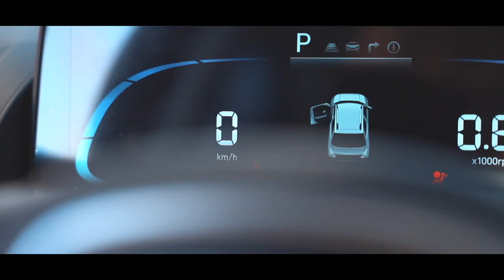HYUNDAI Casper Cinematic Car Movie